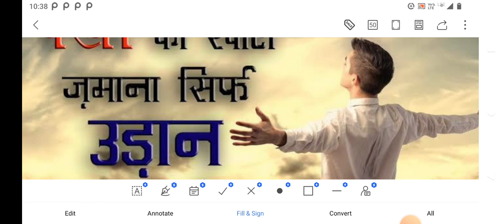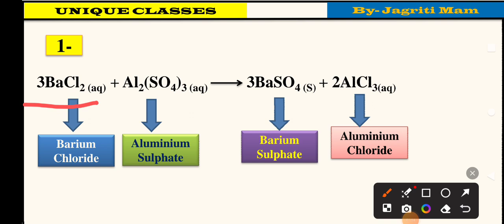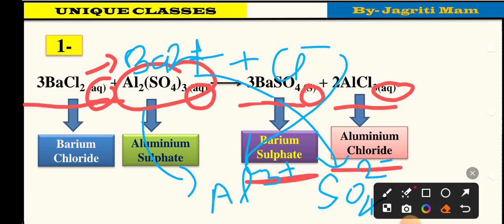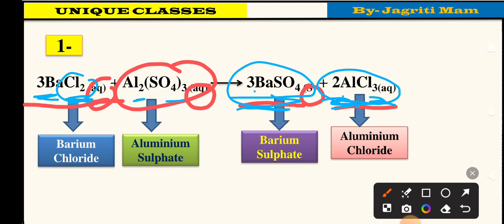chemistry most important questions chemistry how to know any kind of chemical reactions process?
chemistry byJagriti mam unique classes prayagraj
chemistry gic mains